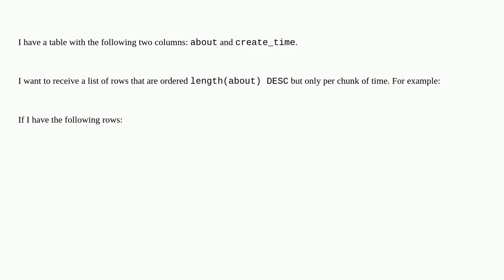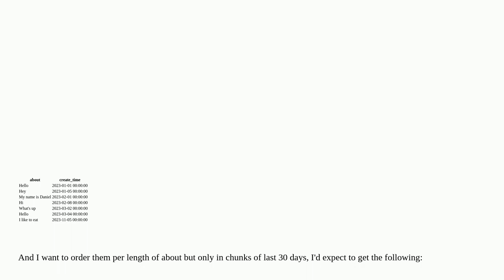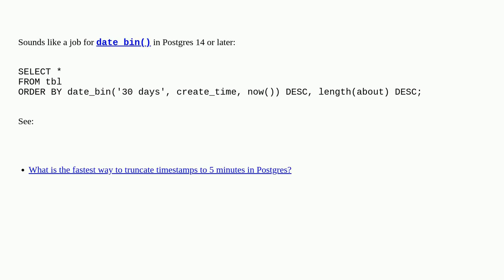Possible to order column in range of another column?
A special thanks goes out to the community

  postgresql datetime